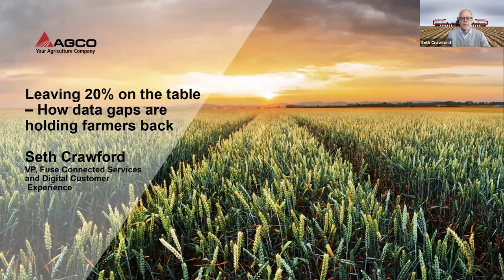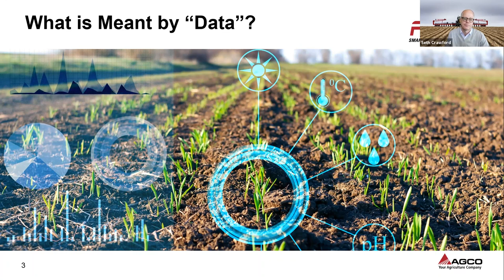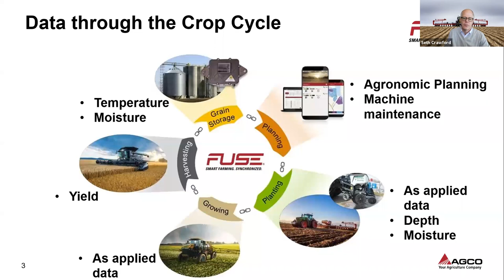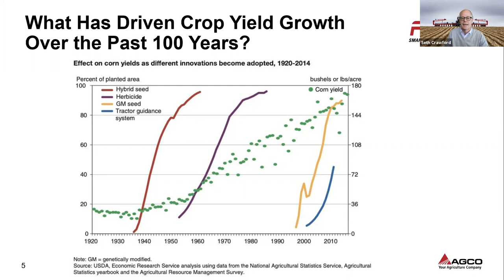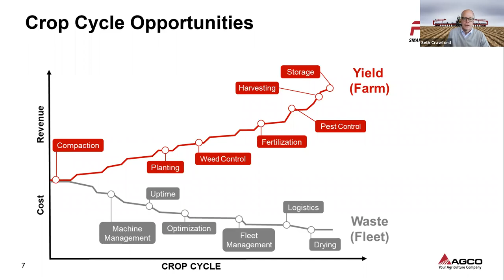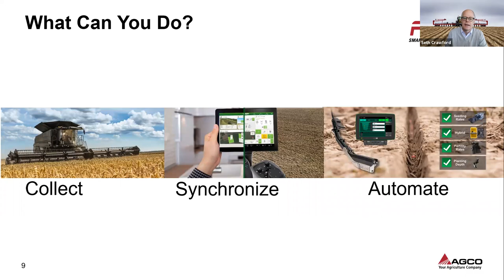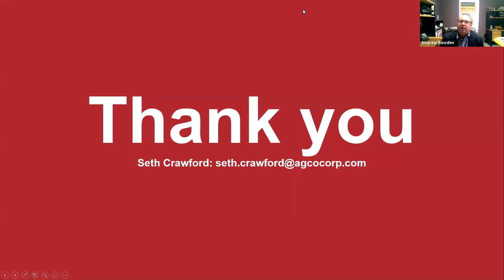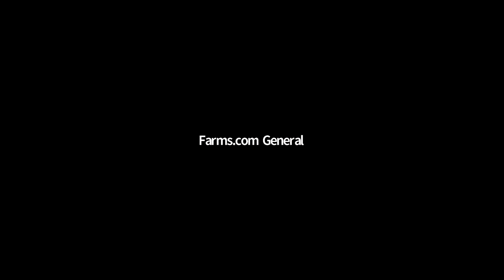How Data Gaps are Holding Farmers Back AGCO - LIVE From PAG20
Seth Crawford, Vice President Fuse Connected Services and Digital Customer Experience at @agcocorp , discusses 'Leaving 20% on the Table - How Data Gaps are Holding Farmers Back' at the 2020 Farms.com Virtual Precision Agriculture Conference & Ag Technology Showcase held on November 17-19.

How can you fill the gap?